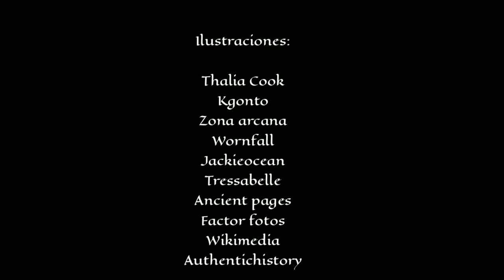LUGHNASADH (Lammas) Origen, historia y leyendas de la fiesta de la primera cosecha 🌾🌾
Nos acercamos a la siguiente parada de la rueda anual. La primera cosecha del año marca la festividad de Lughnasadh o Lammas. En plena estación de verano el Rey Sol brilla con fuerza pero ha comenzado su camino hacia la mitad oscura del año. La primera cosecha y el dios Lugh son el centro de esta celebración. En este vídeo os cuento cual es el origen, la historia y leyendas de esta festividad.

Ilustraciones:

Thalia Cook
Kgonto
Zona arcana
Wornfall
Jackieocean
Tressabelle
Ancient pages
Factor fotos
Wikimedia
Authentichistory
Pixabay
Pexels
Pxhere